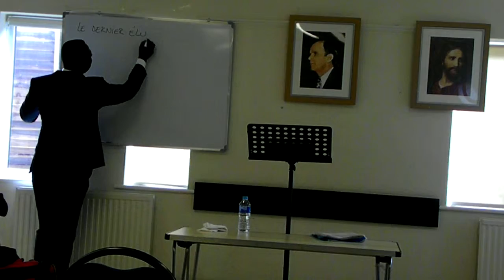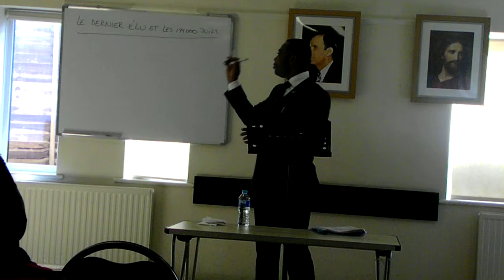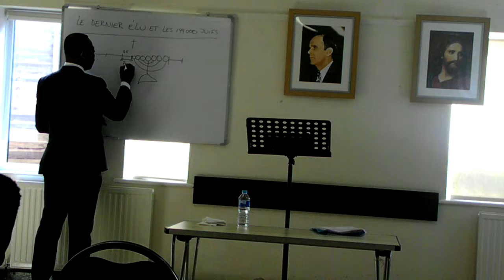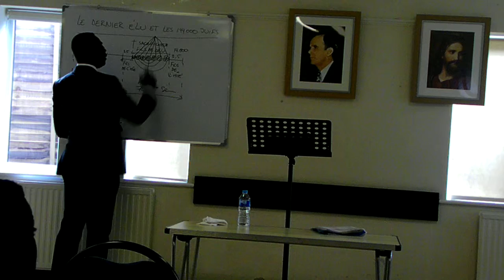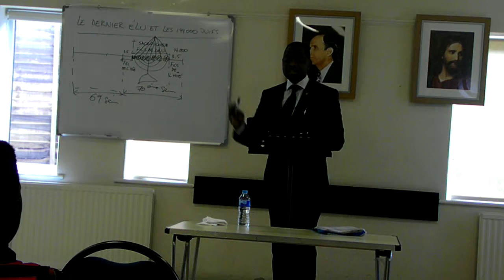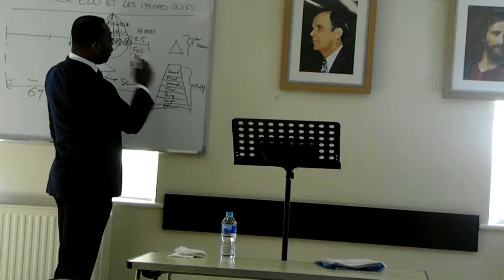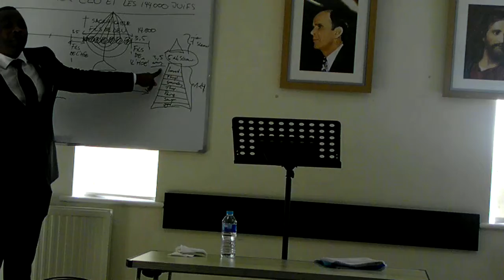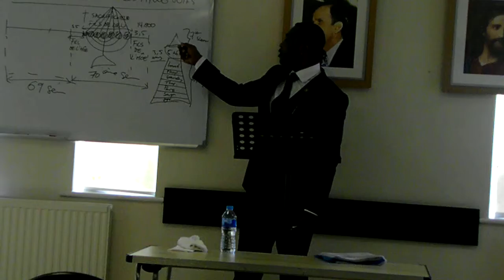LE DERNIER ELU ET LES 144000 JUIFS.